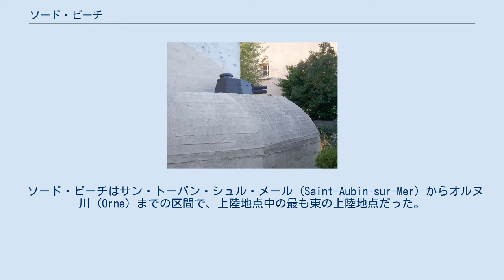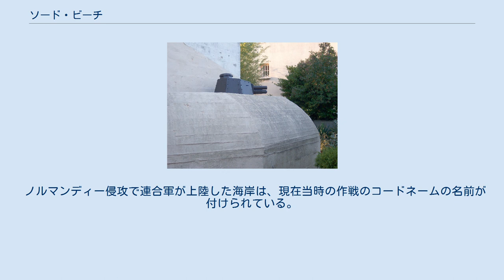ソード・ビーチ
ノルマンディー上陸作戦 」 ソード・ビーチ ドイツ軍のウイストルアムにおける防備。
(2005年撮影) ソード・ビーチ(Sword Beach)は、第二次世界大戦中の1944年6月6日に開始された連合国軍によるヨーロッパ反攻作戦であるオーバーロード作戦の一部であるノルマンディー上陸作戦（陸海空三軍共同上陸作戦がネプチューン作戦である。）における5か所の上陸地点の1つに付された連合国側のコードネームである。
 ソード・ビーチはサン・トーバン・シュル・メール (Saint-Aubin-sur-Mer) からオルヌ川 (Orne) までの区間で、上陸地点中の最も東の上陸地点だった。
上陸地点は西から東へ4つの地域、オーボエ(Oboe)、ピーター(Peter)、クイーン(Queen)、ロジャー(Roger)に分けられた。
この地域一帯にドイツ軍の砲台が多数設置されていたため、艦砲射撃を行う艦隊には戦艦2隻（ラミリーズ、ウォースパイト）、モニター艦1隻（ロバーツ）、巡洋艦5隻、駆逐艦13隻が配備された。
 ドイツ軍の防御は海岸陣地や、対戦車壕、地雷原、機関銃、歩兵砲が海岸に配置され、メルヴィルのオール川を越える地点では重火器が配置されていた。
防御部隊はドイツ第716歩兵師団に属し、近くのドイツ第21装甲師団に支援を求めることが可能であった。
上陸部隊は、イギリス第1軍団のイギリス第3歩兵師団、イギリス第27機甲旅団により構成されていた。
 上陸は、サン・トーバン・シュル・メールの海岸であるクイーン地域に集中した。
主目標は、カーンとその近くのカルピケ(Carpiquet)飛行場を即座に確保し西へ進むことであった。
第3歩兵師団による上陸が07:25にペーターとクイーンに始まった。
コマンド部隊がオール川とカーン運河に架かる橋の確保を命じられ、それとリンクして、第6空挺師団の降下兵がメルヴィルの防御拠点を破壊し橋を確保することになっていた。
海岸での抵抗は弱く、45分の戦闘で内陸に部隊が進み、東の側面では昼までに、コマンド部隊がオール川と降下部隊の地点に到着した。
しかしイギリス軍はその日遅くまで西側のカナダ軍とのリンクが取れなかった。
このエリアへのドイツ軍の特筆すべき反撃は16:00に行われた。
2回の攻撃で、ドイツ軍第21装甲師団により、カーンからリオン・シュル・メールとリュック・シュル・メールの間の海岸まで押し戻され、夕方までに再占領された。
54台のドイツ軍の戦車が破壊され、98台が行動不能となった。
 その日のうち、28,845人のイギリス兵が上陸し630人の損害しか受けなかった。
しかし、カーンは強固な抵抗にあい、攻撃は町から6km程度手前で停止した。
イギリス軍は、完全戦力で海岸に装備を下ろした状態で、にっちもさっちも行かない状態に陥ってしまった。
 ノルマンディー侵攻で連合軍が上陸した海岸は、現在当時の作戦のコードネームの名前が付けられている。